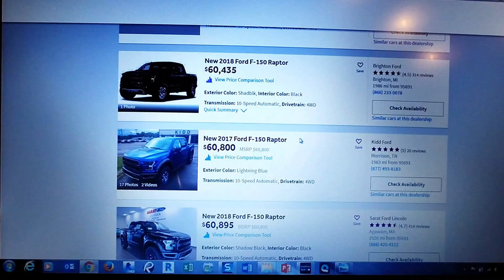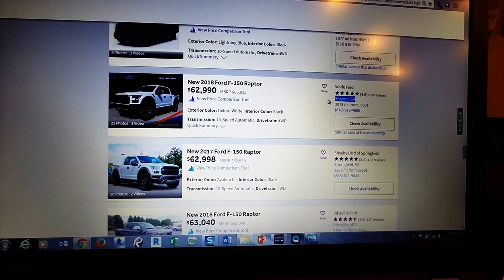Paying $100k for Ford Raptors in California!?!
Dealerships in California robbing people blind for Ford Raptors and other enthusiast cars and trucks. Don't get HUSTLED!